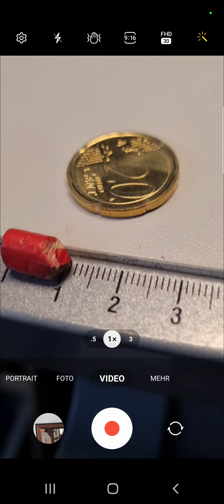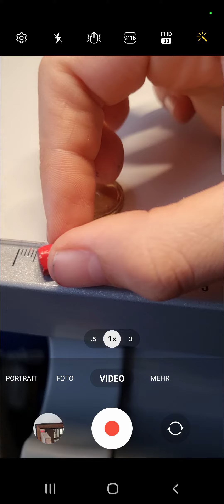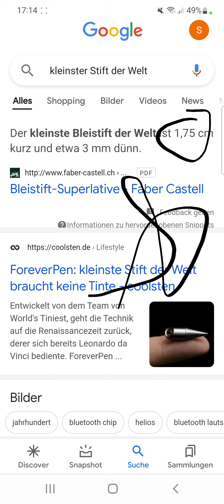OMG Weltrekorde gebrochen 😱